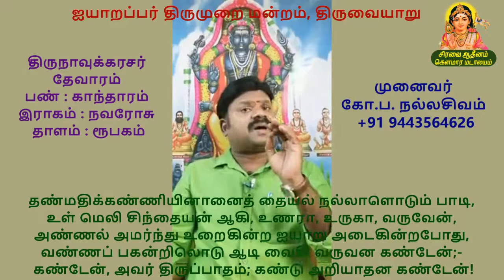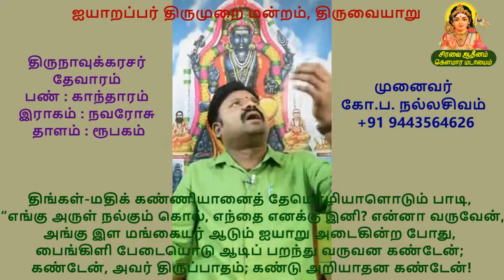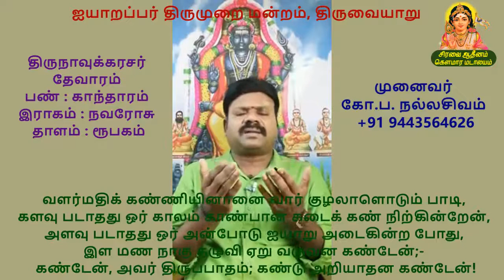பண்ணோடு பயில்வோம் | 4.3 மாதர்ப் பிறைக்கண்ணி | நான்காம் திருமுறை | திருவையாறு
திருச்சிற்றம்பலம்
சிரவை ஆதீனம் கௌமார மடாலயம், கோவை
ஐயாறப்பர் திருமுறை மன்றம், திருவையாறு
நம் தமர் ஊரன் இலக்கிய ஆராய்ச்சி மையம்,  சிங்கப்பூர்
இணைந்து வழங்கும்

இணையவழி திருமுறைப் பயிற்சி
4.3 மாதர் பிறை
நான்காம் திருமுறை
திருவையாறு

பயிற்றுநர்
தமிழிசை ஞானி முனைவர் கோ.ப நல்லசிவம்
பேராசிரியர், தமிழ்ப் பல்கலைக்கழகம், தஞ்சை

மாதர்ப் பிறைக்கண்ணி யானை
  மலையான் மகளொடும் பாடிப்
போதொடு நீர்சுமந் தேத்திப்
  புகுவா ரவர்பின் புகுவேன்
யாதுஞ் சுவடு படாமல்
  ஐயா றடைகின்ற போது
காதன் மடப்பிடி யோடுங்
  களிறு வருவன கண்டேன்

கண்டே னவர்திருப் பாதங்
கண்டறி யாதன கண்டேன்.  1

போழிளங் கண்ணியி னானைப்
  பூந்துகி லாளொடும் பாடி
வாழியம் போற்றியென் றேத்தி
  வட்டமிட் டாடா வருவேன்
ஆழி வலவனின் றேத்தும்
  ஐயா றடைகின்ற போது
கோழி பெடையொடுங் கூடிக்
  குளிர்ந்து வருவன கண்டேன்

கண்டே னவர்திருப் பாதங்
கண்டறி யாதன கண்டேன்.  2

எரிப்பிறைக் கண்ணியி னானை
  யேந்திழை யாளொடும் பாடி
முரித்த இலயங்க ளிட்டு
  முகமலர்ந் தாடா வருவேன்
அரித்தொழு கும்வெள் ளருவி
  ஐயா றடைகின்ற போது
வரிக்குயில் பேடையொ டாடி
  வைகி வருவன கண்டேன்

கண்டே னவர்திருப் பாதங்
கண்டறி யாதன கண்டேன்.  3

பிறையிளங் கண்ணியி னானைப்
  பெய்வளை யாளொடும் பாடித்
துறையிளம் பன்மலர் தூவித்
  தோளைக் குளிரத் தொழுவேன்
அறையிளம் பூங்குயி லாலும்
  ஐயா றடைகின்ற போது
சிறையிளம் பேடையொ டாடிச்
  சேவல் வருவன கண்டேன்

கண்டே னவர்திருப் பாதங்
கண்டறி யாதன கண்டேன்  4

ஏடு மதிக்கண்ணி யானை
  ஏந்திழை யாளொடும் பாடிக்
காடொடு நாடு மலையுங்
  கைதொழு தாடா வருவேன்
ஆட லமர்ந்துறை கின்ற
  ஐயா றடைகின்ற போது
பேடை மயிலொடுங் கூடிப்
  பிணைந்து வருவன கண்டேன்

கண்டே னவர்திருப் பாதங்
கண்டறி யாதன கண்டேன்.  5

தண்மதிக் கண்ணியி னானைத்
  தையல்நல் லாளொடும் பாடி
உண்மெலி சிந்தைய னாகி
  உணரா வுருகா வருவேன்
அண்ண லமர்ந்துறை கின்ற
  ஐயா றடைகின்ற போது
வண்ணப் பகன்றிலொ டாடி
  வைகி வருவன கண்டேன்

கண்டே னவர்திருப் பாதங்
கண்டறி யாதன கண்டேன்.  6

கடிமதிக் கண்ணியி னானைக்
  காரிகை யாளொடும் பாடி
வடிவொடு வண்ண மிரண்டும்
  வாய்வேண் டுவசொல்லி வாழ்வேன்
அடியிணை ஆர்க்குங் கழலான்
  ஐயா றடைகின்ற போது
இடிகுர லன்னதொர் ஏனம்
  இசைந்து வருவன கண்டேன்

கண்டே னவர்திருப் பாதங்
கண்டறி யாதன கண்டேன்.  7

விரும்பு மதிக்கண்ணி யானை
  மெல்லிய லாளொடும் பாடிப்
பெரும்புலர் காலை யெழுந்து
  பெறுமலர் கொய்யா வருவேன்
அருங்கலம் பொன்மணி யுந்தும்
  ஐயா றடைகின்ற போது
கருங்கலை பேடையொ டாடிக்
  கலந்து வருவன கண்டேன்

கண்டே னவர்திருப் பாதங்
கண்டறி யாதன கண்டேன்.  8

முற்பிறைக் கண்ணியி னானை
  மொய்குழ லாளொடும் பாடிப்
பற்றிக் கயிறறுக் கில்லேன்
  பாடியும் ஆடா வருவேன்
அற்றருள் பெற்றுநின் றாரோ
  டையா றடைகின்ற போது
நற்றுணைப் பேடையொ டாடி
  நாரை வருவன கண்டேன்

கண்டே னவர்திருப் பாதங்
கண்டறி யாதன கண்டேன்.  9

திங்கள் மதிக்கண்ணி யானைத்
  தேமொழி யாளொடும் பாடி
எங்கருள் நல்குங்கொ லெந்தை
  எனக்கினி யென்னா வருவேன்
அங்கிள மங்கைய ராடும்
  ஐயா றடைகின்ற போது
பைங்கிளி பேடையொ டாடிப்
  பறந்து வருவன கண்டேன்

கண்டே னவர்திருப் பாதங்
கண்டறி யாதன கண்டேன்.  10

வளர்மதிக் கண்ணியி னானை
  வார்குழ லாளொடும் பாடிக்
களவு படாததொர் காலங்
  காண்பான் கடைக்கணிக் கின்றேன்
அளவு படாததோ ரன்போ
  டையா றடைகின்ற போது
இளமண நாகு தழுவி
  ஏறு வருவன கண்டேன்

கண்டே னவர்திருப் பாதங்
கண்டறி யாதன கண்டேன்.